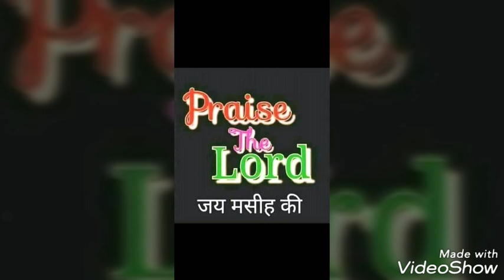Love song of God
For God it better to do everything for the word of God  Amen